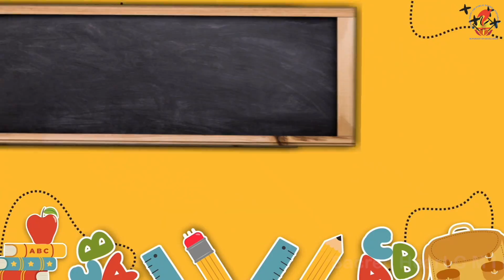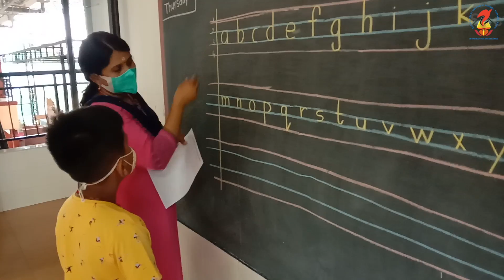Sacred Heart CMI Kindergarten - Back To School 2022